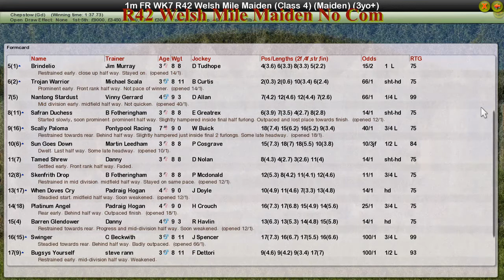FR WK7 R42 Welsh Mile Maiden